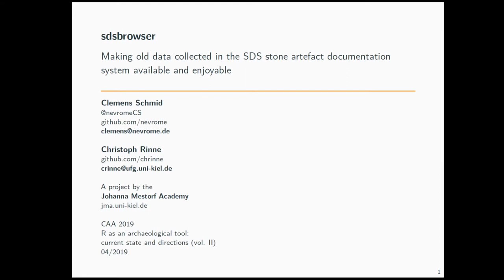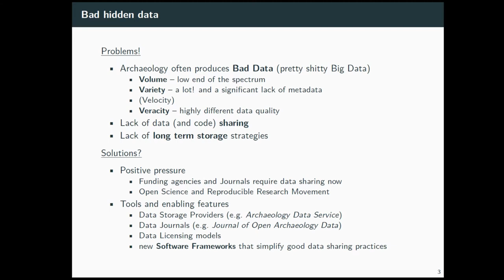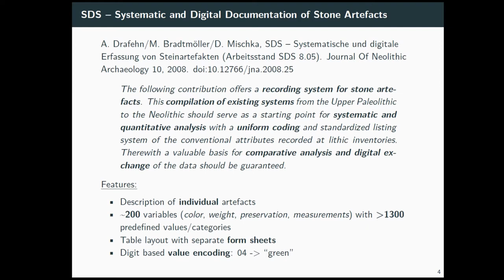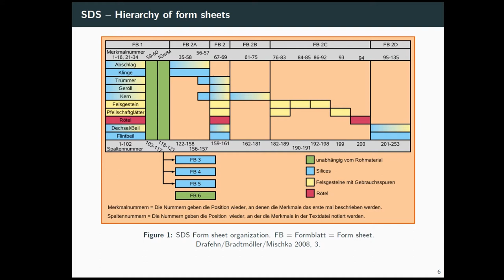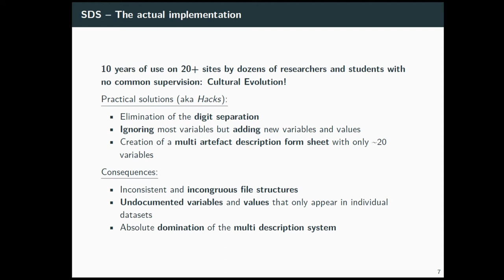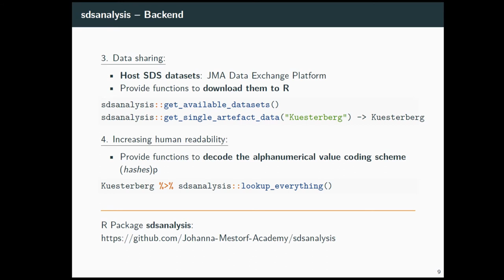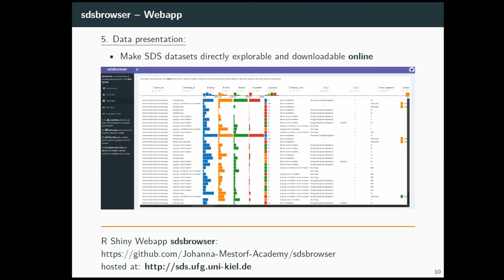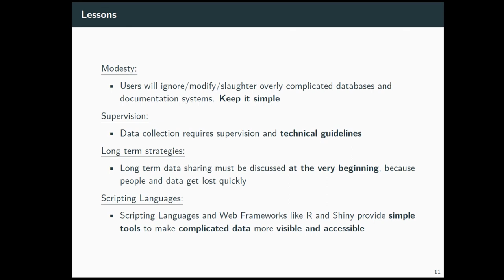sdsbrowser - an R Shiny Application for visualisation and analysis of SDS stone artefact data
SDS (Systematic and Digital documentation of Stone artefacts) is a recording system for stone artefacts proposed by Drafehn et al. 2008 [1]. It was created as an uniform coding and standardized listing system of the conventional attributes recorded at lithic inventories to enable quantitative and comparative analysis. The variable collection and data structure in SDS was compiled from several established documentation systems, most notably Zimmermann 1977 (see [1]). Naturally its long history caused technological anachronisms in the way it stores data, complicating the application of modern computational tools and methods. Nevertheless the SDS system is still in use and was implemented for material study in many archaeological projects over the last ten years. These separate individual datasets are now in danger of falling into oblivion although they are a valuable resource for cross-context data comparison as intended by the SDS creators. This paper presents our attempt to 1. collect, standardise and modernise SDS data and metadata, 2. analyse and compare different datasets with tools provided in an own R package sdsanalysis and 3. publish and visualise the datasets with the webapp sdsbrowser to make them accessible for future use. Increasing the visibility and usability of old data is of crucial importance for archaeology and the combination of R Package and Shiny App is a powerful framework to simplify this task. [1] A. Drafehn/M. Bradtmöller/D. Mischka, SDS – Systematische und digitale Erfassung von Steinartefakten. Journal Of Neolithic Archaeology 10, 2008. doi:10.12766/jna.2008.25

Clemens Schmid, Christoph Rinne